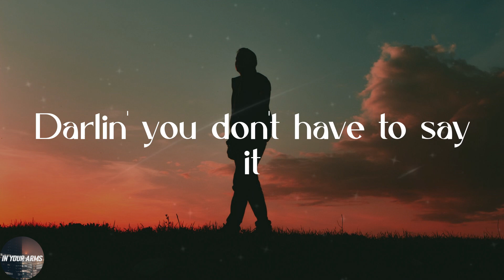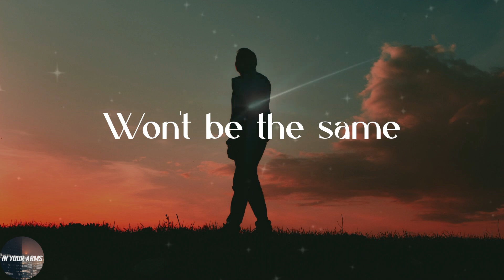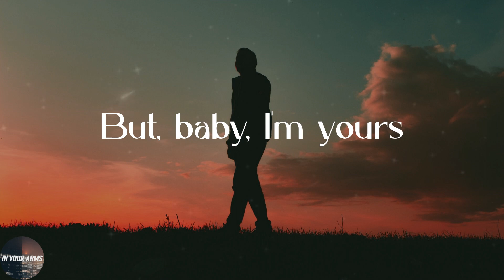Isabel LaRosa - i'm yours (Lyrics)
💖Lyrics:
Inches away
Lose composure
Favorite mistake
Friendship's over